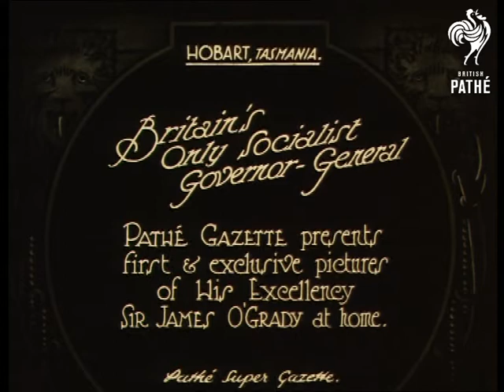Britain's Only Socialist Governor General Tinted (1925)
Item title reads - Britain's only Socialist governor-general. Pathe Gazette presents first and exclusive pictures of His Excellency Sir James O'Grady at home.  Hobart, Tasmania.

L/S of the large house hidden behind some trees. M/S as Sir James comes out with two younger men and women and a little boy and girl, they walk down the steps.  M/S as they walk along and the little girl runs off.  Sir James is holding the little boy's hand as they walk around the grounds.  M/S of Sir James in the garden, he turns and looks off-screen.

Note: this item is yellow tinted, there is a black and white version with the same title and footage on *PM0396*.
 FILM ID:396.18